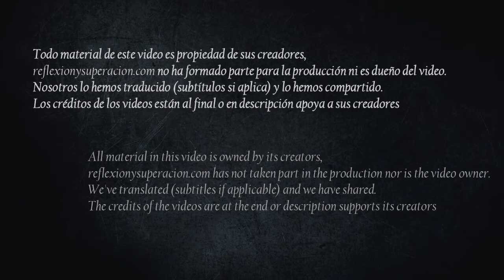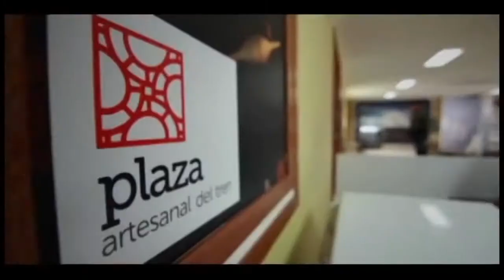Tren Crucero Ecuador PAISAJES NO VISTOS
“Tren Ecuador ofrece un viaje de 4 días y 3 noches desde Quito hasta Guayaquil a través de los majestuosos paisajes de los Andes hacia las llanuras interminables de la Costa. Es el mejor tren de lujo
de Sudamérica.”